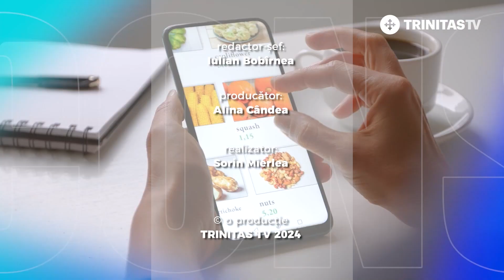Mărțișoare alegeresponsabil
Sorin Mierlea, Președinte InfoCons